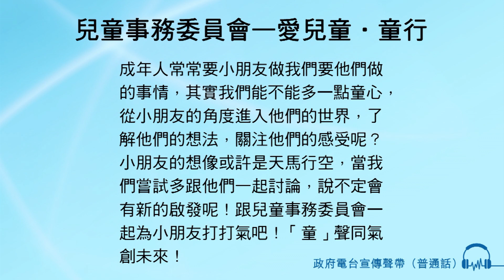兒童事務委員會—愛兒童•童行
女旁白：成年人常常要小朋友做我們要他們做的事情，其實我們能不能多一點童心，從小朋友的角度進入他們的世界，了解他們的想法，關注他們的感受呢？
小朋友的想像或許是天馬行空，當我們嘗試多跟他們一起討論，說不定會有新的啟發呢！
跟兒童事務委員會一起為小朋友打打氣吧！
「童」聲同氣創未來！